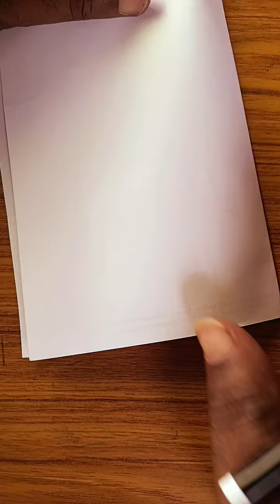LORD GANESHA Drawing with plastic crayons colour. It's easy and direct draw.......ll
crayons colour seeding